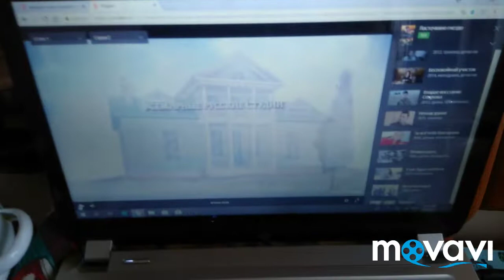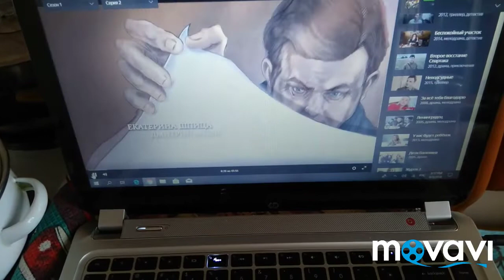VLOG:ЭКОНОМНОЕ МЕНЮ..Грибной суп.Гуляшь.Вареники с картошкой.Как экономить?Будни мамы.(7.09.18)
Всем привет! Меня зовут Любовь и я мама в декрете!
Всем спасибо!